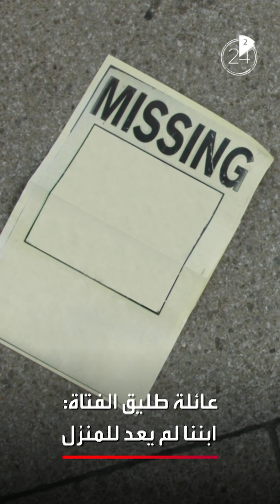الأخبار في دقيقتين | سجين نجا من الإعدام فمات من الفرحة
الأخبار في دقيقتين:
‏🇪🇬طبيب "الكركمين" يورط فنانة مصرية
😱سجين يموت من الفرحة بعد نجاته من الإعدام
🍦وفاة موفق بكداش أشهر صانع "بوظة عربية"